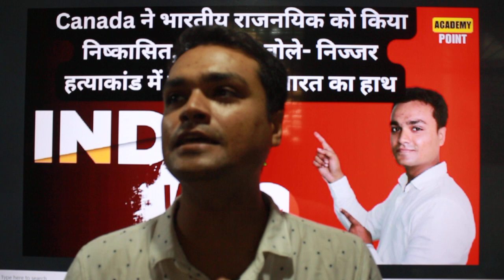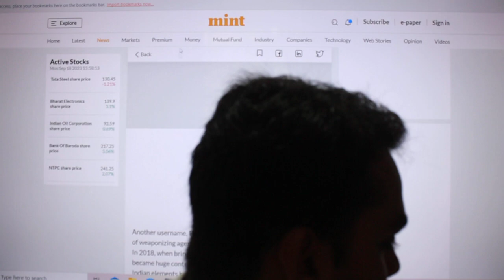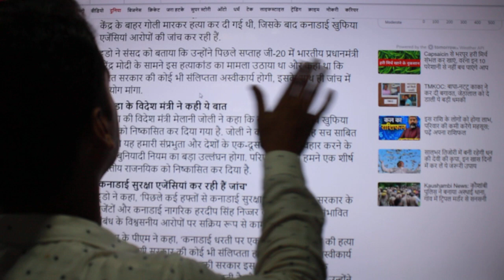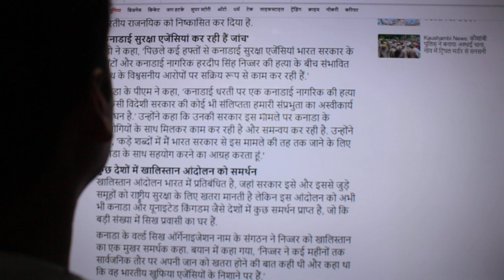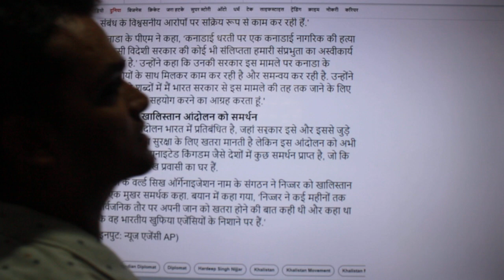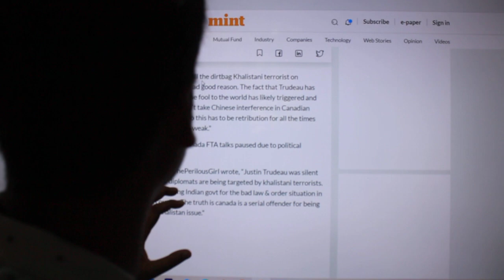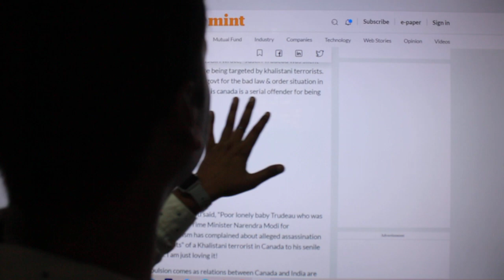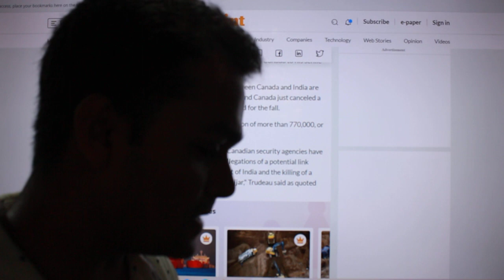canada expels indian diplomat|Canada ने भारतीय राजनयिक को किया निष्कासित|india canada update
?list=PLoE9UbKoRyQSsyZpaaaDXUoQ0aJCJUVIT

?list=PLoE9UbKoRyQSsyZpaaaDXUoQ0aJCJUVIT